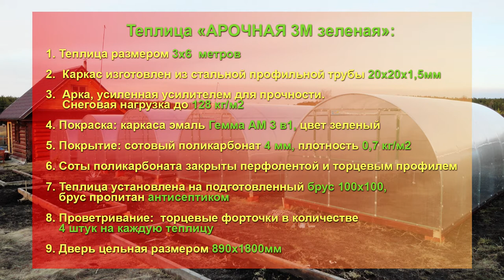АРОЧНАЯ ТЕПЛИЦА. УДОБНАЯ ФОРМА. ПОКРЫТИЕ ЦЕЛЫМ ЛИСТОМ ПО ВСЕ ДЛИНЕ ДУГИ ТЕПЛИЦЫ.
Теплица «АРОЧНАЯ 3М зеленая», размер 3х6 метров. Заказчик занимается фермерством, первый раз заказал на пробу две теплицы, понравилось и теперь шесть теплиц размером 3х6 метров. Каркас изготовлен из стальной профильной трубы 20х20х1,5мм. Арка усиленная усилителем, для прочности. Снеговая нагрузка до 128 кг/м2.  Покраска каркаса эмаль Гемма АМ 3 в1, цвет зеленый. В торцах для проветривания установлены торцевые форточки в количестве 4 штук на каждую теплицу. Дверь цельная размером 890х1800мм. Теплицы установлены на брус 100х100, обработанный антисептиком. Соты поликарбоната закрыты перфолентой и торцевым профилем. Теплица покрыта СПК 4мм, плотностью 0,7 кг/м2. На теплицу действует гарантия по снеговой нагрузке до 128 кг/м2,  10 ЛЕТ, что дает гарантия? Что не надо ездить и чистить зимой снег и не переживать: раздавит или не раздавит снегом теплицу!  Данная теплица на многие годы будет радовать своего владельца богатым урожаем, и доставлять удовольствие от эксплуатации теплицы!